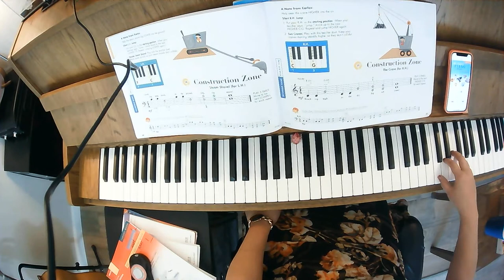Pg. 65 Construction Zone The Crane RH Audio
Piano Adventures Level B
Lesson
Page 64
Construction Zone The Crane
RH Audio